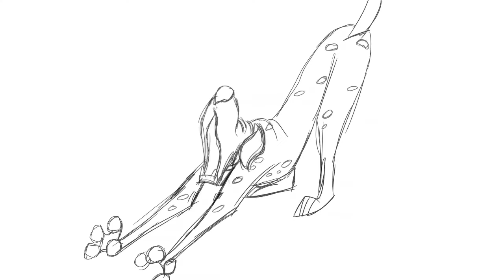101 Dalmatians Pongo 2d Animation TVPaint pencil test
“The old notion that the bachelor’s life was so glamorous and carefree was all nonsense. It was downright dull.”

My best attempt at recreating a scene from my favorite film 101 Dalmatians by the legendary Milt Kahl. I’d pause the film to reference a key frame and then do my best to in between,  get the timing right and not have a breakdown over those spots. Its not perfect, but it was fun and a great challenge.